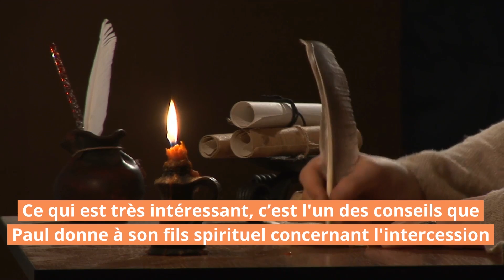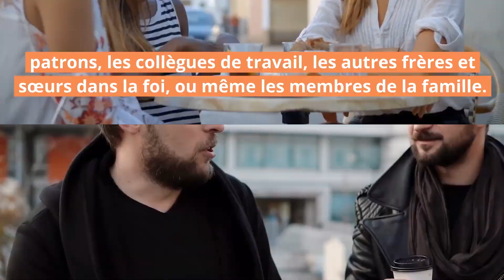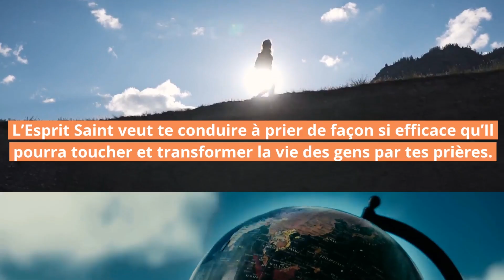🙌🏻 La puissance transformatrice de l’Intercession !